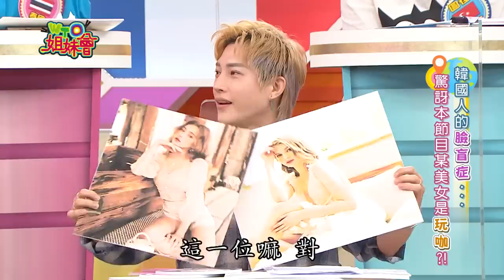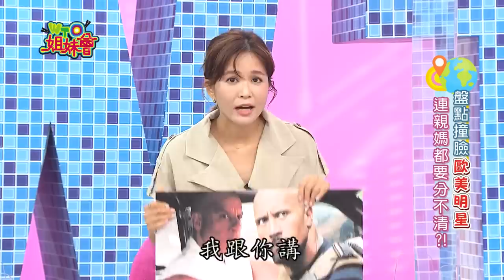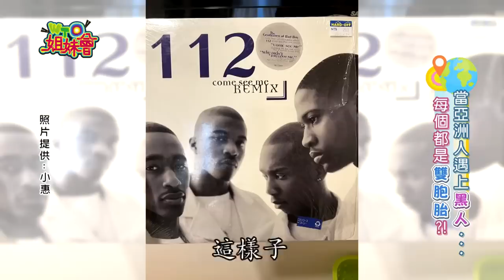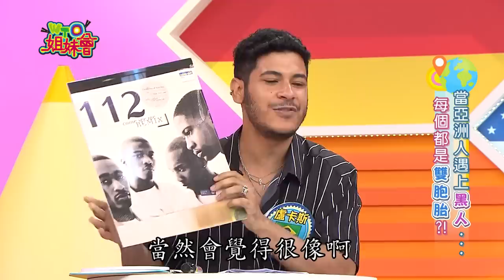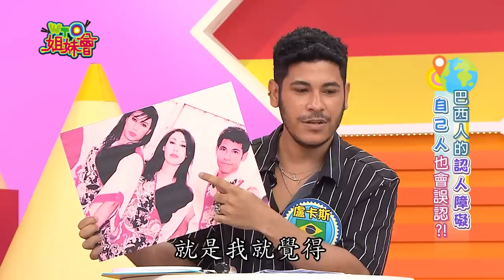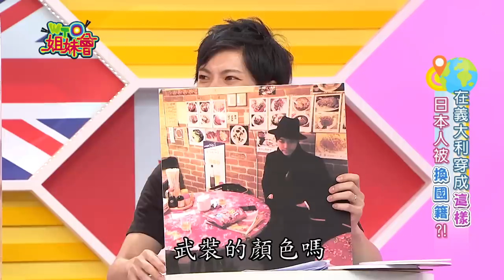西方人長得都一樣 台灣人永遠分不清 face blind 2022-08-25【WTO姐妹會】凱蒂 Honey 波蘭Anna 盧卡斯 小惠 圖佳 拓也